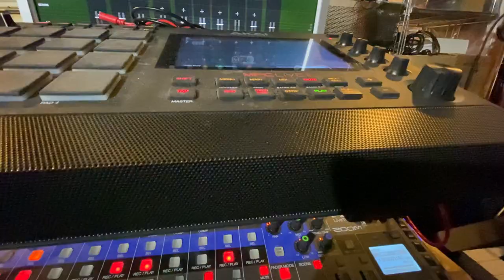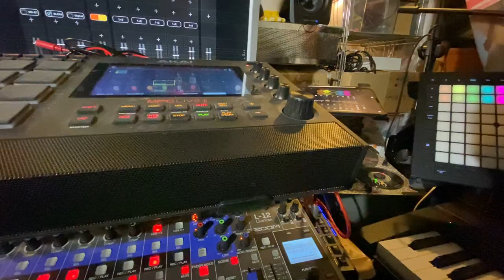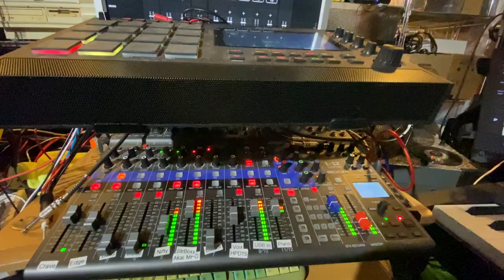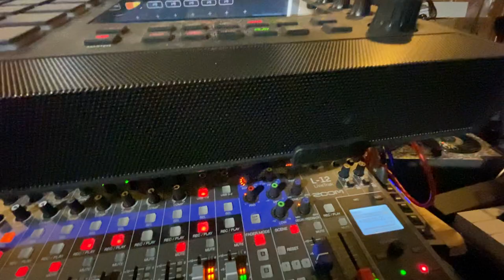Cave Canem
"Cave Canem" is a Latin phrase meaning "Beware of the dog" where I would be the dog as I have been working like one for too long now. Have a serene evening, Frens.